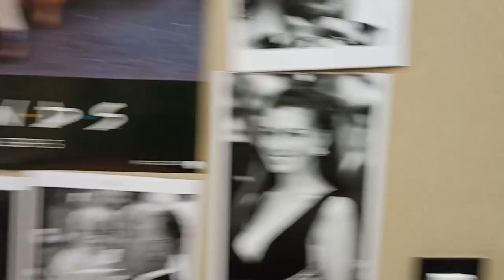Vlog del RODAJE de un cortometraje en Valencia.🚋 🎬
La ciudad de Valencia es hermosa y más si ruedo un cortometraje . Me enamoro de la actriz. Vlog de la grabación para que lo veáis todo.

Capitulillos de este vídeo:
00:00 despertar y prepararlo todo. La luz molesta
01:13  me he  perdido
02:01  no sé por qué, pienso en Liberto Rabal
03:00  viene una especie de  coche de producción
03:23 llegada a Alboraya
03:43, estudio del director
04:19 llegada al estudio para rodar
06:08 algunas escenas
07:10 segunda parte. Aparece Mireia
07:40 Mireia y nadie más
08:23 escenas con Mireia
10:15 magdalenas y Mireia
10:58 mi último plano
11:24 despedida y campanita